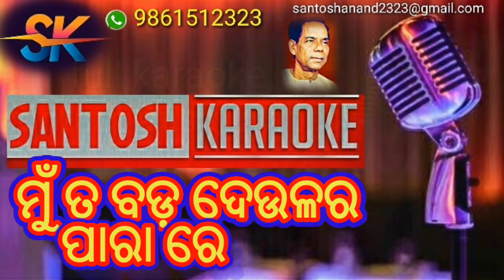Mu ta bada deulara para re (karaoke) bhajan odia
SANTOSH KARAOKE

Song- mu ta bada deulara para re
Album- baliar bhuja
Singer- bhajan samrat bhikari bala
Lyrics- shrisananda das kanungo

(Odiya & hindi)

SANTOSH KARAOKE.

  SANTOSH KARAOKE 🇮🇳🇮🇳🇮🇳🇮🇳🇮🇳